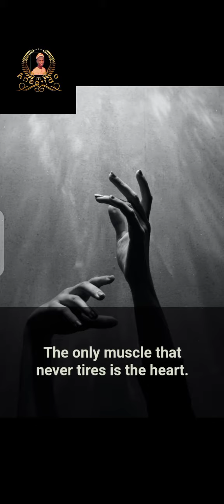7 facts about the human body